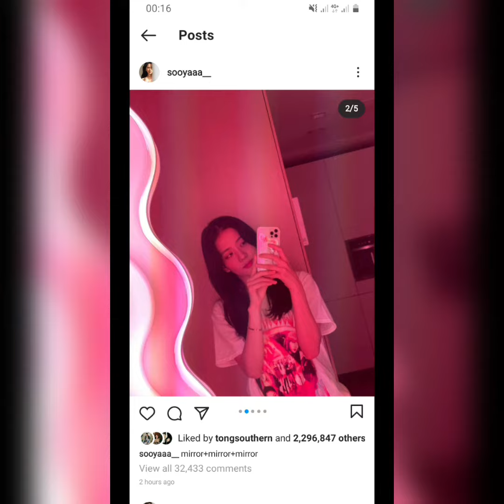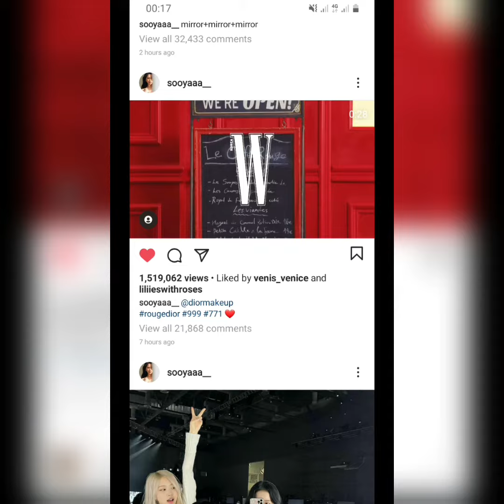Jisoo IG update